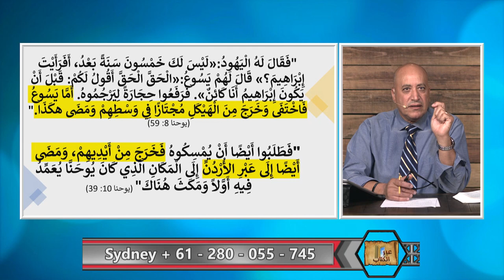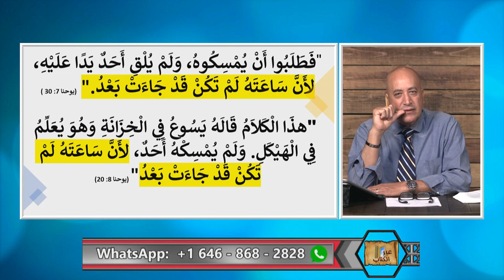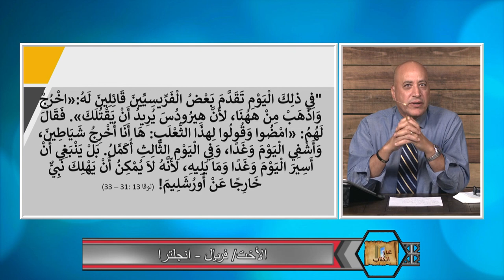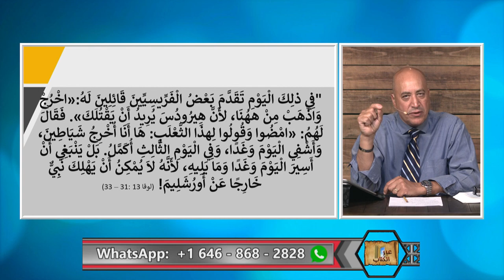عبر الكتاب | 339| محاولات المسلمين إثبات عدم صلب وموت المسيح من الاناجيل الاربعة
يستخدم المسلمون بعض الايات من الاناجيل في محاولة فاشلة لاثبات ان المسيح لم يصلب.  في هذه الحلقة سنرى هذه الايات ونقدم الرد عليها